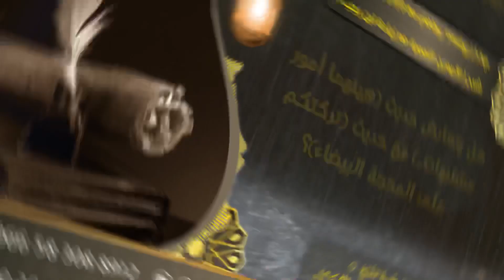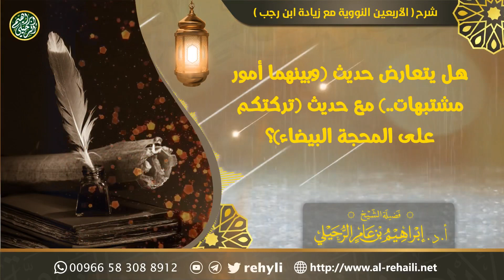هل يتعارض حديث (وبينهما أمور مشتبهات..) مع حديث (تركتكم على المحجة البيضاء)؟ |الشيخ إبراهيم الرحيلي